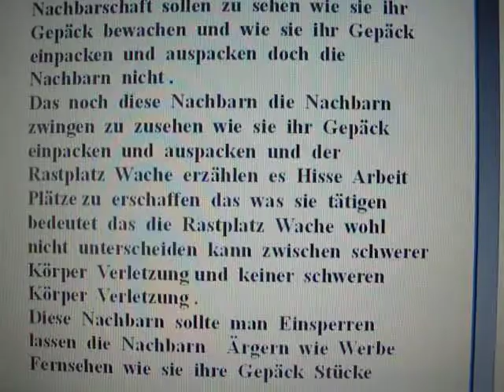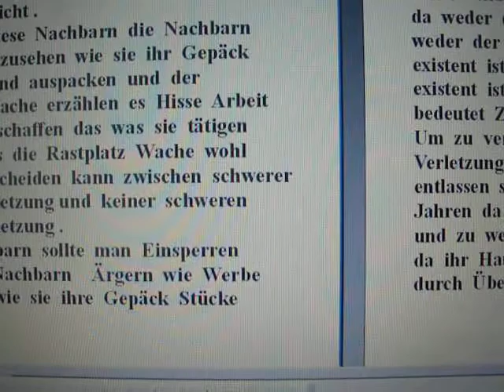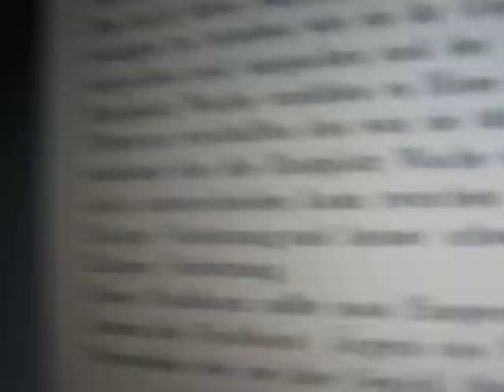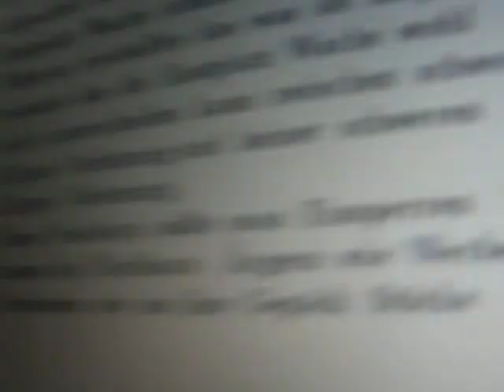Sehtest Pause 1